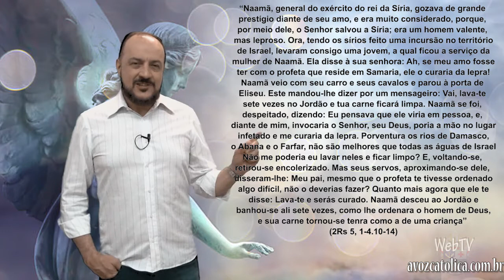Falando de Vida 18/09/17